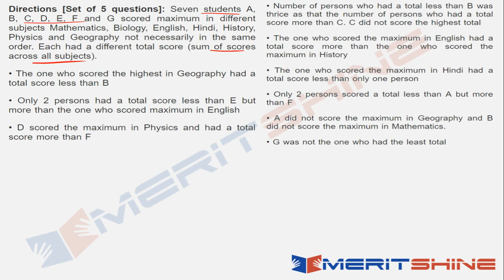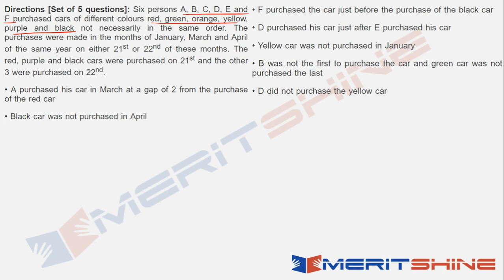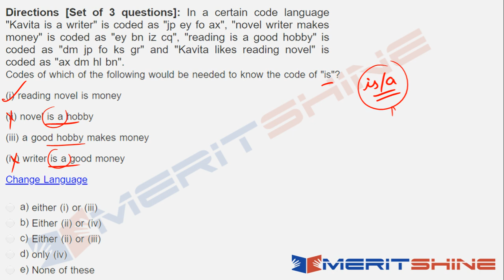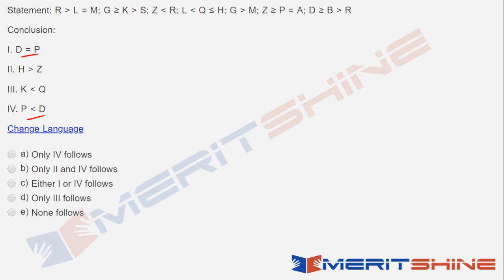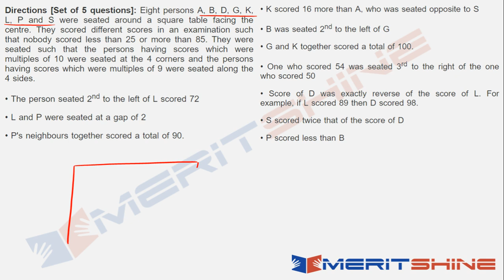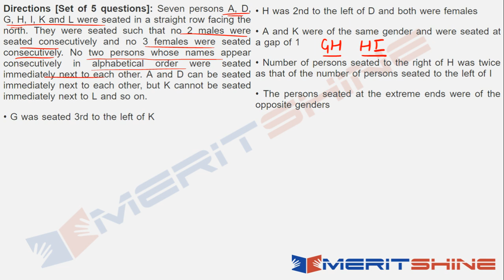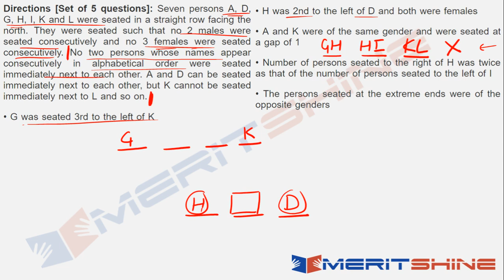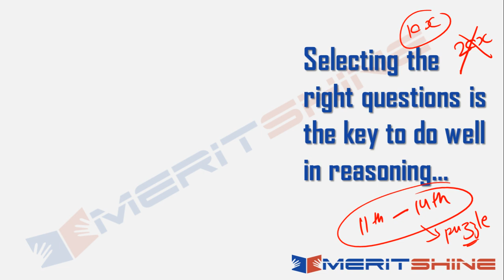Oliveboard’s SBI PO 2018 Prelims Mock-1 (Reasoning) - Analysis & Discussion